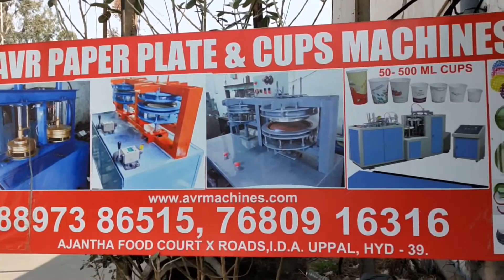Paper Plate Machine Paper Plate Making Machine Price